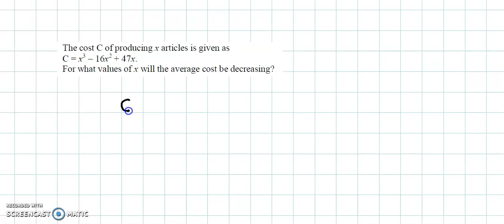Application of Derivatives - Past Board Paper Questions _ HSC - Class 12 - Maths 1 - Commerce